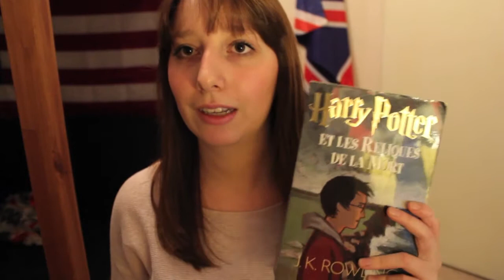TAG HARRY POTTER | tag n°7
| LES PETITES INFOS. |

Aujourd'hui, je vous retrouve avec un nouveau tag qui est le tag Harry Potter. Pour celles qui ne le savent pas, je suis une grande fan d'Harry Potter. Et oui, j'ai une baguette magique ahah ! N'hésitez pas à me donner des idées de vidéo en commentaire !

bisouuuuus